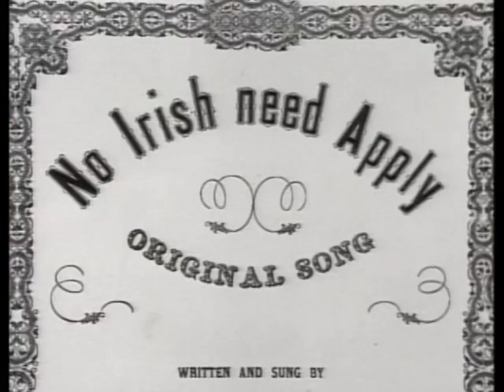Out of Ireland Trailer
Trailer for Out of Ireland, the story of Irish emigration to America. Narrated by Kelly McGillis and featuring Liam Neeson, Gabriel Byrne, Brenda Fricker, and Aidan Quinn. A sweeping story of eight Irish Catholic emigrants to America in the 19th and early 20th centuries. With a traditional Irish music soundtrack by Mick Moloney, Seamus Egan, Eileen Ivers, and John Doyle.